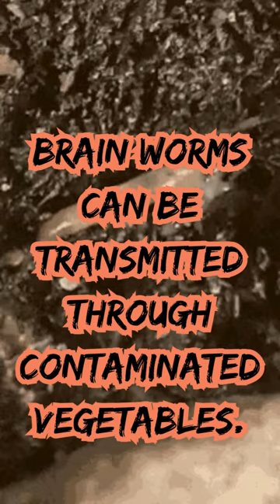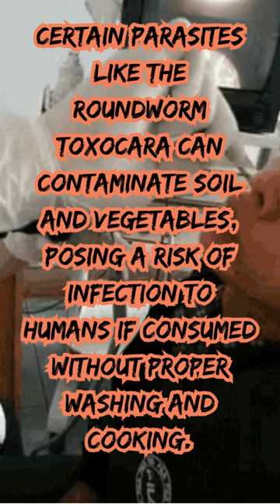Finding a live brain worm is rare. Test Your knowledge.